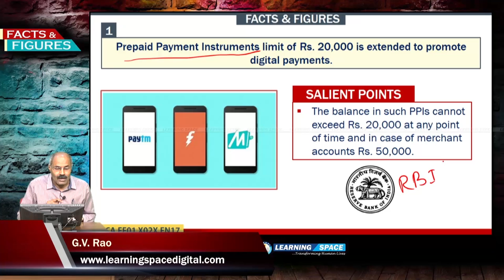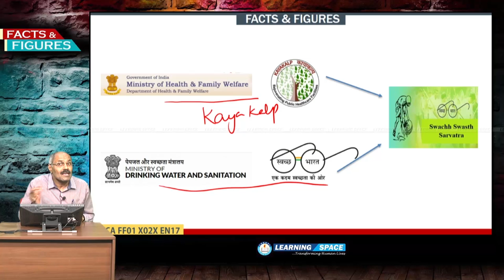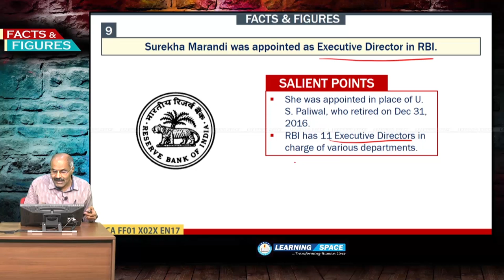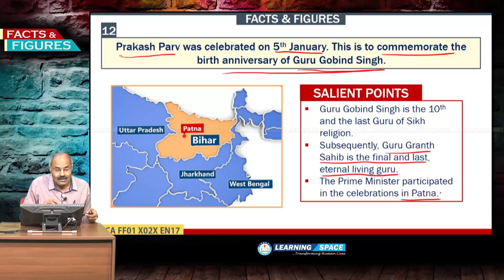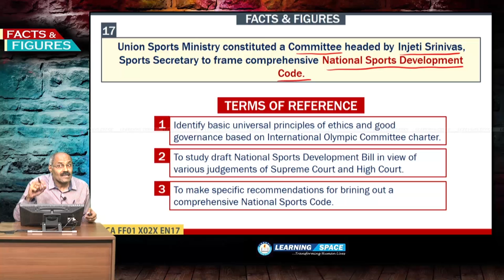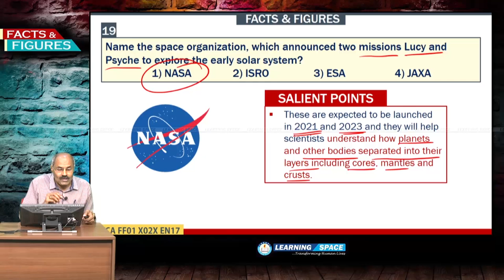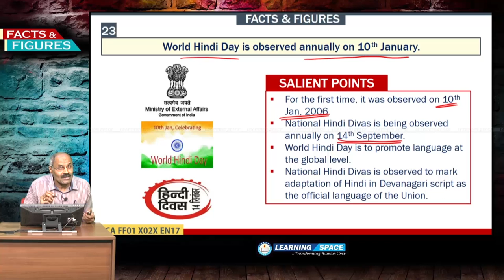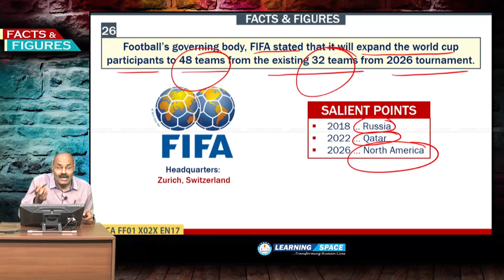Current Affairs "FACTS & FIGURES" of 2nd Week(9th Jan to 15th Jan)of 2017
Every week you will have 5 live sessions on “Editorial Discussion” along with “3 capsules” on various topics as well as “Why & How” & “Facts & Figures”. Hence, every week, you will have 10 modules in each play list.

This video is on "FACTS & FIGURES" for the period of 9th Jan to 15th Jan, 2017.